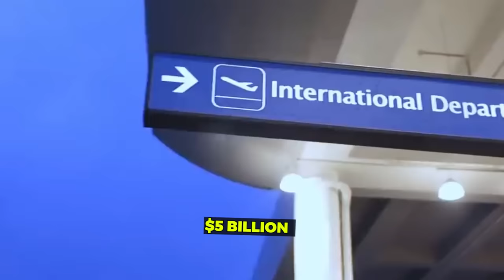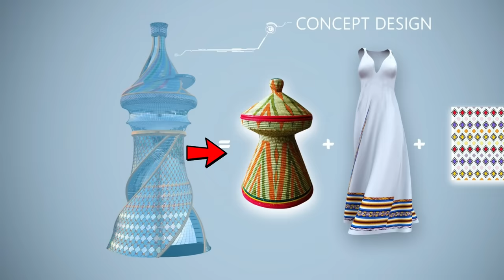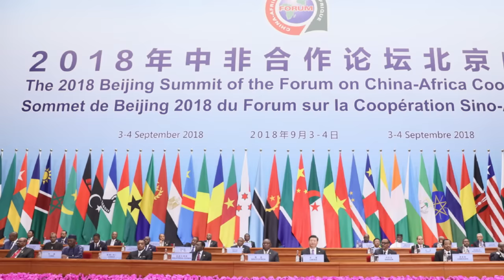Top 10 New Ongoing Mega Projects in Ethiopia 2024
This video is about : ongoing mega projects in ethiopia.
So if you are looking for mega project in ethiopia 2024.
Or maybe you are looking for new projects in addis ababa.
Then Video is for you. Acb king Tv made sure  to cover all the Top 10 New Ongoing Mega Projects in Ethiopia 2023.

Ongoing Mega Projects in Ethiopia 2024

Ethiopia is one of the fastest-growing economies in Africa, and the government is investing heavily in infrastructure development. In this video, we take a look at some of the most ambitious mega projects that are currently underway in Ethiopia.

We'll explore projects like the Grand Ethiopian Renaissance Dam, the Addis Ababa-Djibouti Railway, and the Adama-Lideta Light Rail Transit. We'll also discuss the economic and social impact of these projects, and how they are helping to transform Ethiopia into a modern, prosperous nation.

TOP 10 Ongoing Mega Projects in Ethiopia
Ethiopia, has recently constructed marvelous projects including urban development projects, bridges, dams and industrial projects. In this video, we will count down the top ten amazing megaprojects that are currently underway in Ethiopia. STARTING WITH
10. Largest Airport in Africa ($5 Billion)
Ethiopian Airlines is spending $5 billion to build the largest airport in Africa, which could become Africa's busiest hub, capable of handling more passengers than Johannesburg, South Africa

9. Mesob Tower ($681 Million)
Mesob Tower is a 70-floor mixed-use development in Kirkos, Addis Ababa, shaped like a "Mesob", an Ethiopian household utensil. It is expected to serve as a tourist attraction.

7. Koysha Hydroelectric Dam ($2. 80 billion)
The Koysha hydropower project is a 2.16GW hydroelectric facility under construction in Ethiopia.

6. Fairfax Oil Refinery ($4 Billion)
Fairfax Africa Fund, a US investment firm, collaborated with Asian partners to build an oil refinery in Ethiopia worth $4 billion, to serve the country and the East African market.

5. Lapsset Project
The LAPSSET Corridor Project is an infrastructure project to connect East African countries, with Kenya spearheading the implementation.
On March 2, 2012, the late Ethiopian Prime Minister Meles Zenawi, then-President of Kenya Mwai Kibaki, and President of South Sudan Salva Kiir announced the launch of LAPSSET.

4. Addis Ababa-Djibouti Railway ($4 Billion)
The Addis Ababa-Djibouti railway is the first modern electrified railway line in East Africa.

2. Expansion of Modjo Dry Port ($110 Million)
The Modjo dry port in central Ethiopia has been expanded to modernize the logistics sector, with Minister of Transport Dagmawit Moges presenting the ground breaking ceremony.

1. Africa CDC Headquarters
On a 90,000-square-meter plot of land with a total construction area of 40,000 square meters, the Africa Center for Disease Control and Prevention's main office is being built in a village south of Addis Abeba.

Did you enjoy the voiceover in this video? If You did and want to create human-sounding voiceovers  just like the one in this video then you can use this link and get a discount:

P.S. The program is easy to use and can create voiceovers for any type of videos. So whether you're making a product demo, a tutorial, or a marketing video, you can use this program to create professional-sounding voiceovers that will help you engage your audience.

1.Professional-quality voiceovers that sound just like a human
2.A wide variety of voices to choose from
3.Easy to use interface
4.Affordable pricing